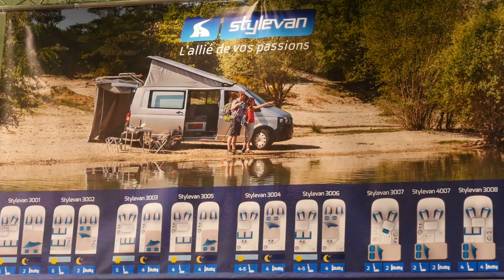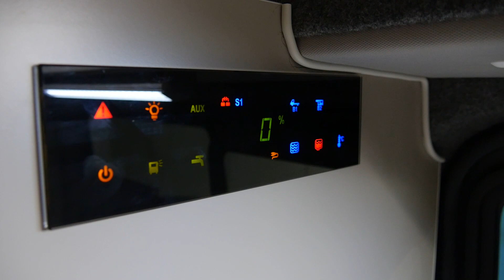Camping-Car Stylevan 4007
Un fourgon aménagé français, sur base Renault Trafic, des plus pratiques pour voyager en toute discrétion.